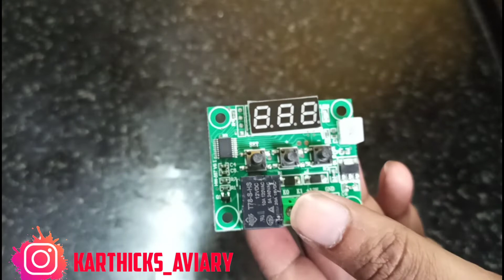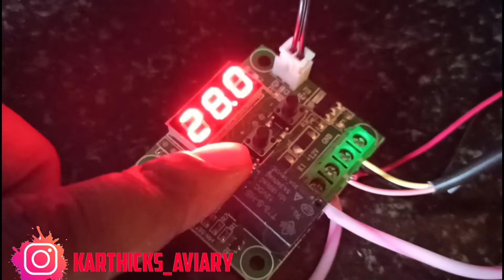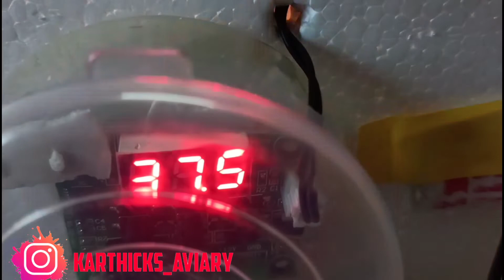Kaadai incubator making in tamil| Incubator for quails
Incubator Kit